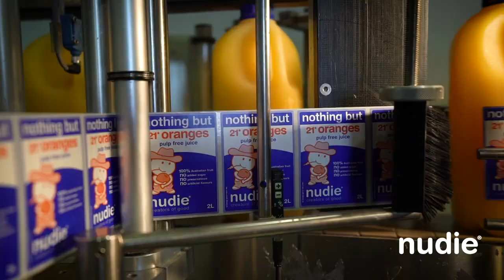Fresh, 100% Australian orange juice